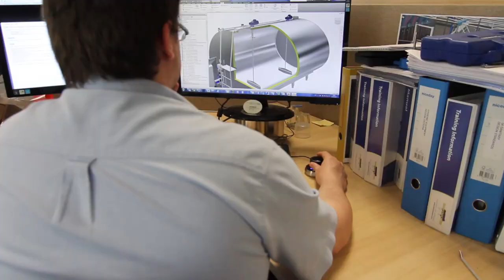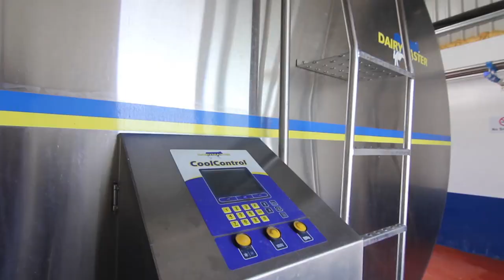01 Dairymaster Build Better Products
Dairymaster, main sponsor of the Rural Innovation Awards, has one goal: to create safe, efficient and sustainable products for the dairy industry, 95% of which are manufactured in the Dairymaster headquarters in Ireland.